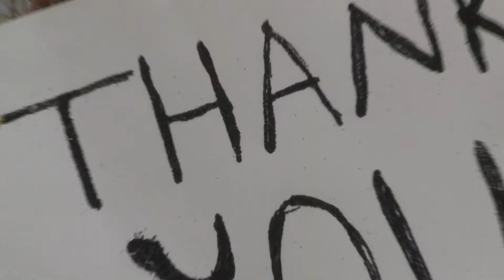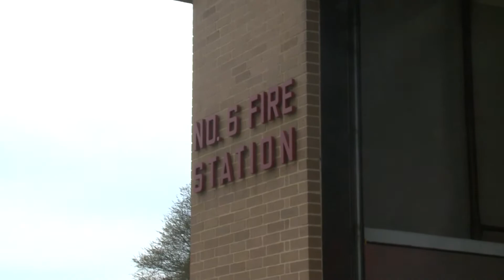Pi Kappa Alpha Fireman's Challenge Zeta Tau Alpha VCU